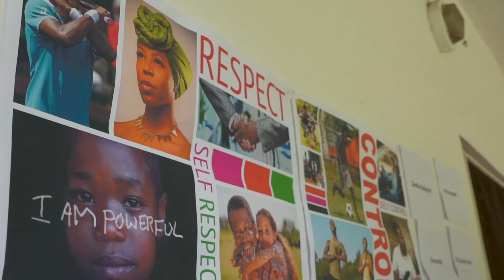USAID DISCOVER Health Zambia Ending AIDS Campaign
Nominated for the best campaign of the year by the Zambia Institute of Marketing, the Zambia Ending AIDS Campaign is a prevention initiative that enables people, regardless of HIV status, to understand they have choices when it comes to HIV prevention methods. The USAID DISCOVER-Health project partnered with the Zambian Ministry of Health and National AIDS Council to design a campaign that resonates with young people, who are at high risk of HIV infection but difficult to reach. The resulting Zambia Ending AIDS campaign leveraged both traditional and digital media, as well as localized community health fairs, to encourage people to use the HIV prevention method best for them.

The USAID DISCOVER-Health Project, which is funded by the United States Agency for International Development (USAID), contributes towards HIV epidemic control in Zambia while also providing reproductive health and family planning, and maternal and child health services and products.